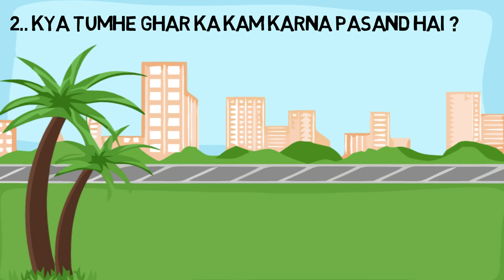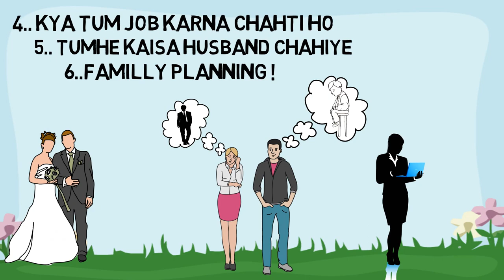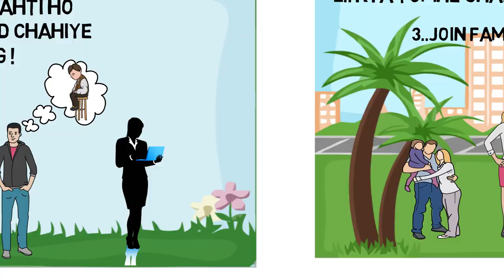questions to ask a girl | shadi se pahle ye 10 sawal jarur puche | silsila pyar ka| Love Master